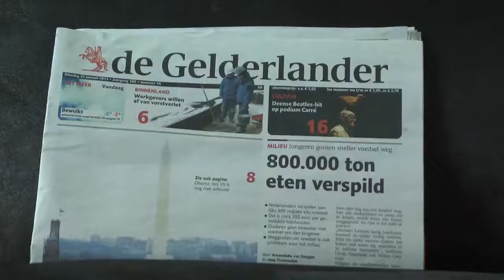Gerhard vertelt Boodschappen doen